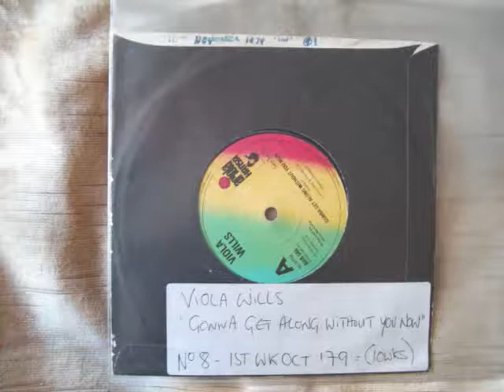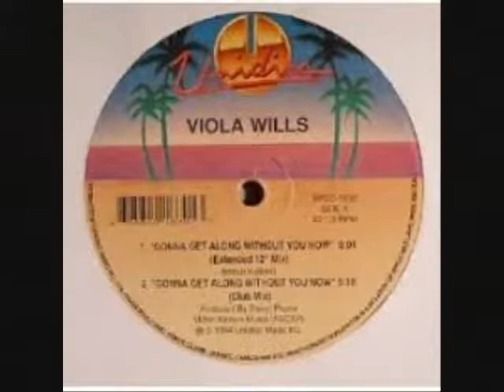Viola Wills - Gonna Get Along Without You Now No.8 Fstwk October 1979 UK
Viola Wills - Gonna Get Along Without You Now (Original Vinyl)(RadioSpeed) Got to No.8 in the first week of October 1979 in the United Kingdom. Uploaded by former Radio DJ John Magnetron. And Going by the Guinness Book of Hit Single Records and the British Book of Hit Singles, which was compiled from information that was gathered by organizations such as the British Market Research Bureau, the New Music Weekly and Gallup. As well as falling back on the overlay of chart music seen on other Internet sites which reflects chart positions of music in the same periods. These Chart positions should, therefore, be the same as the BBC Chart positions as they were played at the time. But it should be noted that the said ‘book entries’ are found in these uploads and that chart positions from ’The Official Chart Company Internet site’ are not the same reflection although similar.  The importance of the Public Playing the original Vinyl on certain internet sites, are recognized and appreciated in certain professional fields such as Radio, as it helps program organizers check that the tracks that are now used  from Compact Disc, Mp3 Wav and Wma tracks of the same music, are, in fact, the definite article and not re-recordings or the same music played at a different speed. (RadioSpeed) in the UK was not a definite or purposeful difference, but was about 44,43 or 42 R.P.M caused by both, in different Radio Studios, cases of ’loss’ such as, Electrical, and Mechanical, heat resistance and, more so, drag from the Tone Arm. In Cases where a Record Deck had a variable speed, it is possible that the DJ’s made them turn that slightly bit slower so as, more often, over run, ‘News Time’ etc, as you could always fade the record out, but a DJ’s Nightmare is always being left with nothing to say, the minute before the hour. So a song played  now at (RadioSpeed) such as it was unpredictably during, for example, the 1970’s, the equable slower speed from the past, will bring back more memories than any old nostalgic tune that has somehow, now, speeded up. Of Course, The re-productive qualities of 45's through these sites are not good enough for professional use!